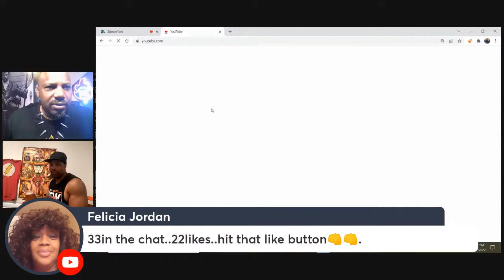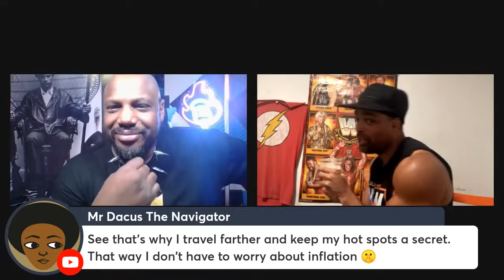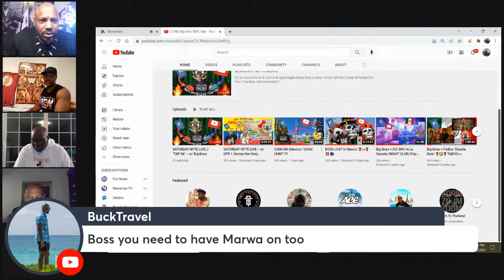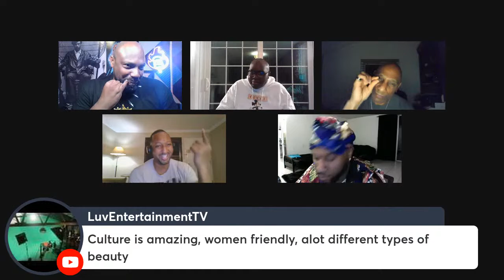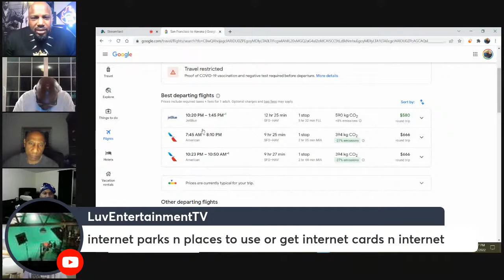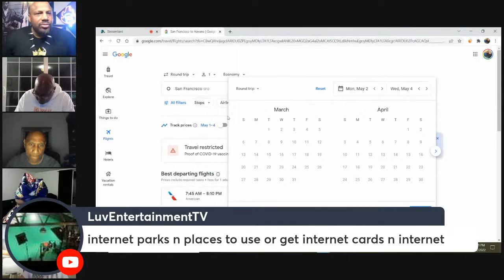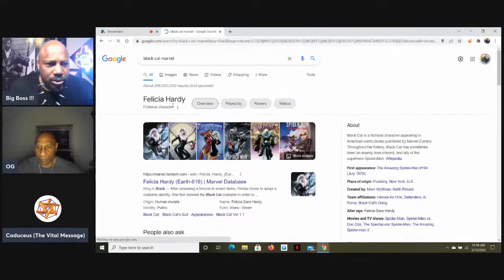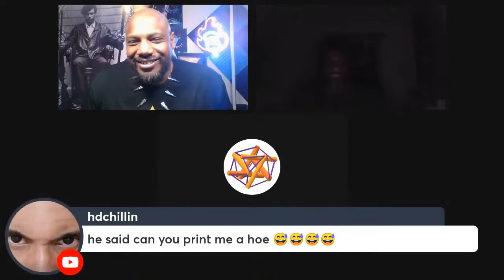SATURDAY NYTE LIVE TAP IN w Big Boss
Yo, Yo, Yoooo! It'z da RE-Turn of da Iggity Biggity Bossy-Boss-0-Leeny !
Cookin' wit Gas-0-Leeny All by Myself & YOU = The REAL Talk Community !!